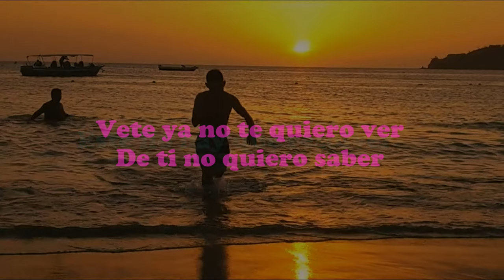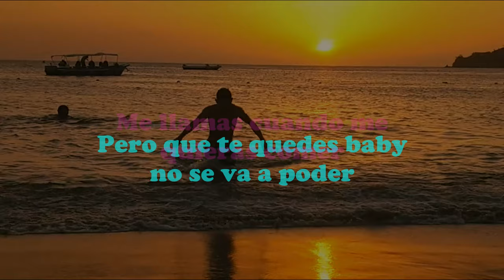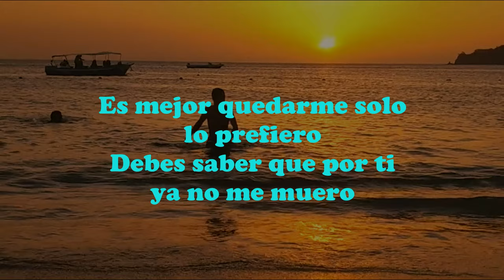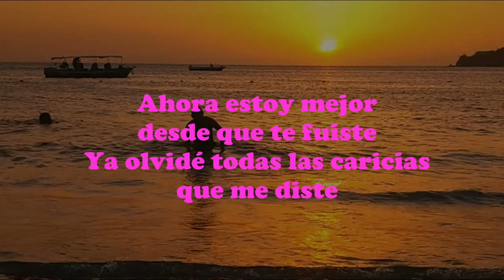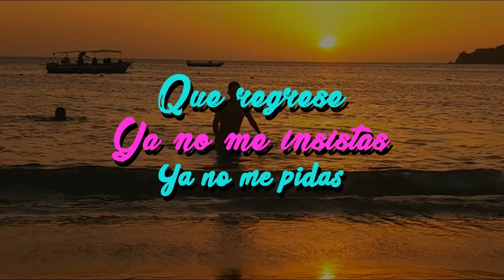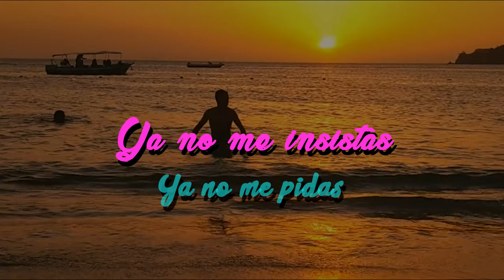VETE - BRADI MUSIC (Prod. Underdrumz)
Letra y voz: Bradi Music
Intrumental: Yung Panda Beatz
Mezcla y Master: Underdrumz
Visual: Underdrumz
(Desde Abajo Records)

2020
Guason Records
Bucaramanga/Colombia